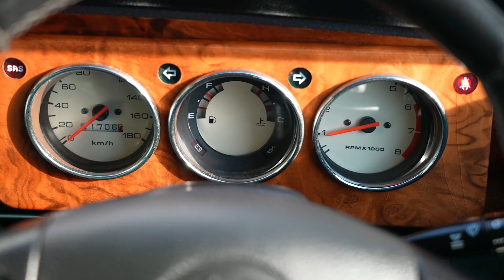ローバーミニ クーパー・ヘリテイジコレクションのサーフブルーが入庫！Rover Mini Cooper HERITAGE COLLECTION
キャメルオートの在庫車紹介です。

車種：ローバーミニ　クーパー・ヘリテイジコレクション
年式：1997年
走行距離：112,000km
ミッション：MT
排気量：1,300cc
外装色：サーフ・ブルー
内装色：ホライゾン・ブルー
車検：令和3年9月16日

ライトチューン車
燃圧レギュレーター付き
Mini Sport 4ポットキャリパー